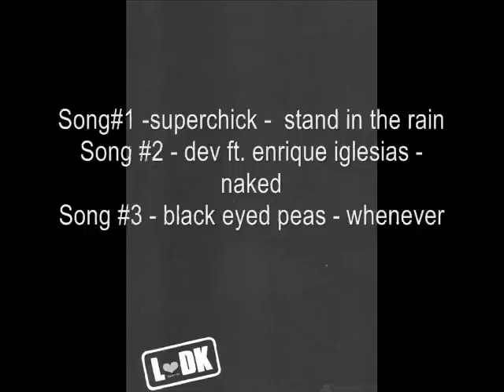♥~ MANGA L♥DK Chapter 5 ~ ♥ (ENGLISH)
READ THIS :I dont own this manga or music track. Owned or licensed by UMG.
 I just edit it into a vid and upload to LDK fans
About this manga : From Which Scanlations:
Shuusei Kugayama is the "prince" of his high school, but he always turns down confessions--including one from Aoi Nishimori's best friend. Although she initially hates him for this, when Shuusei moves in next door to Aoi, who lives alone, she starts thinking that he might not be such a bad guy after all...